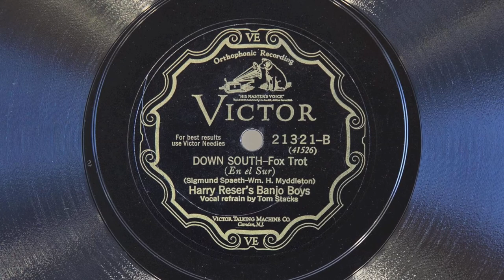Down South • Harry Reser's Banjo Boys (EMG Mark Xb Oversize Gramophone)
Harry Reser's Banjo Boys (with vocal refrain by Tom Stacks) play "Down South" on Victor scroll record 21321-B, played on an EMG Mark Xb Oversize gramophone with a Meltrope III soundbox and a Burmese Colour Needle. Recorded January 6, 1928 in New York City.